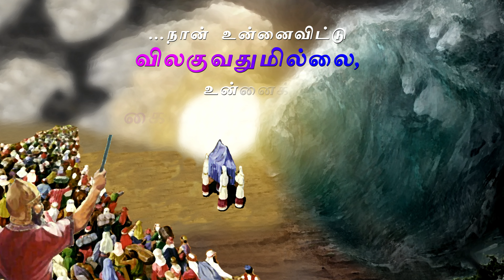Promise of the Month | September 2022 | Arise Shine Ministries | Evg. Esther Rajan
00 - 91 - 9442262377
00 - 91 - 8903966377